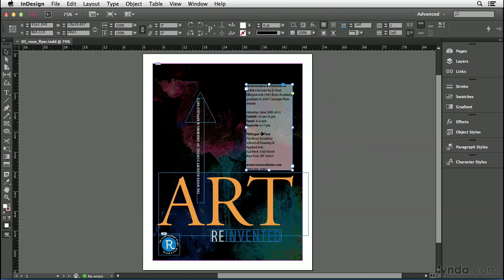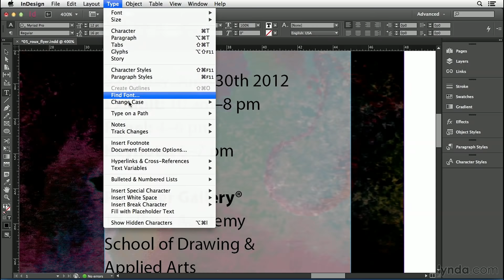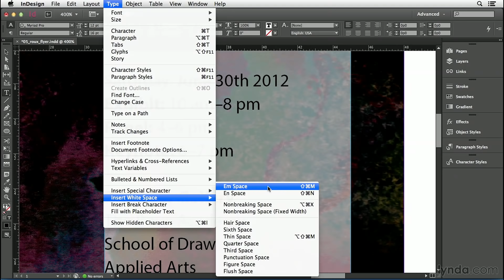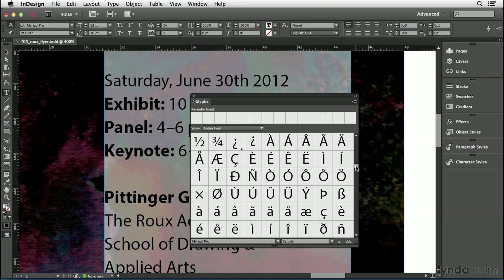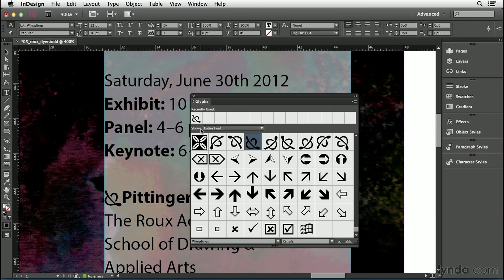InDesign Tutorial - Inserting special characters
LinkedIn Learning is the next generation of Lynda.com. Grow your skills by exploring more InDesign courses today